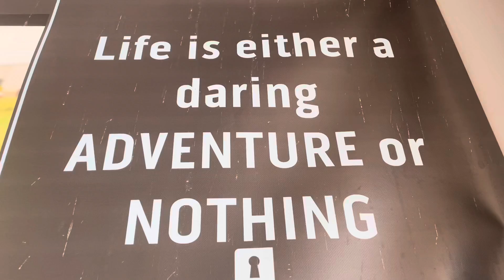Skydiving at Skydive Tennessee